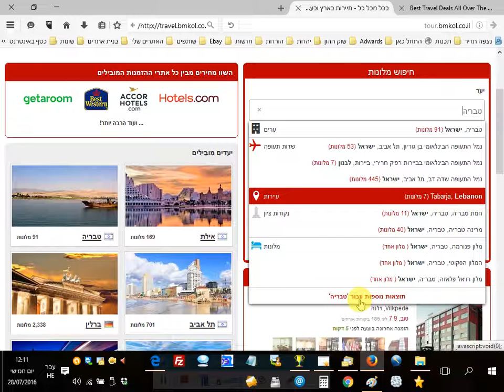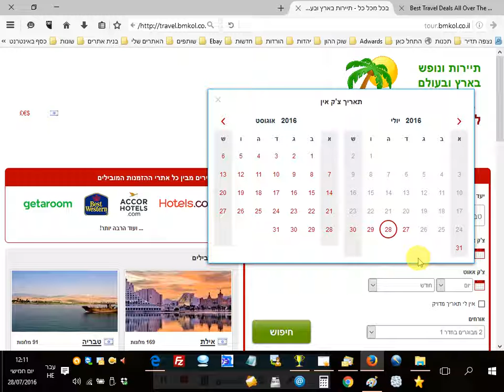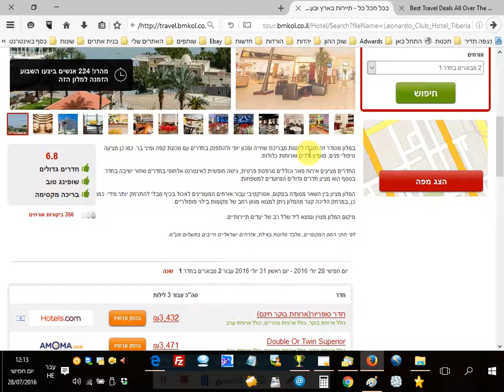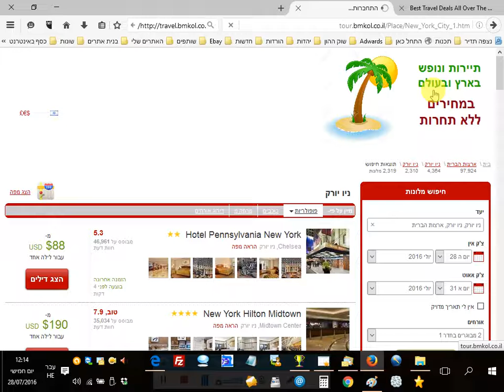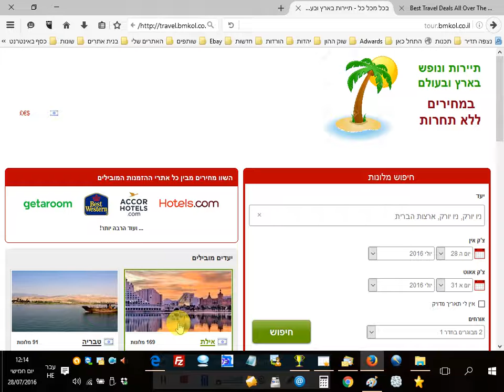דיל נופש בארץ ובעולם במחירים ללא תחרות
מנוע חיפוש מדהים וחינם למציאת דילים לנופש בארץ ובעולם
חובה חובה לבדוק ולהשתמש לפני כל תכנון לנופש או טיול